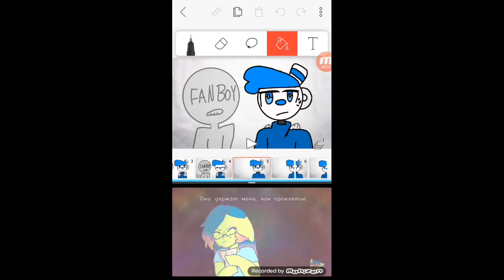I'm weak!!! Meme(mugs)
I think I kinda try my best to this one but enjoy